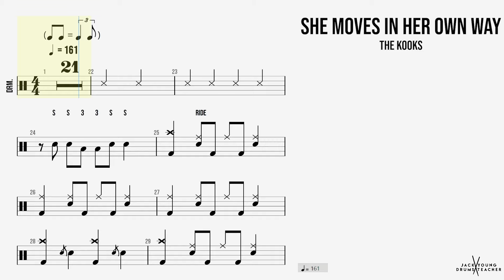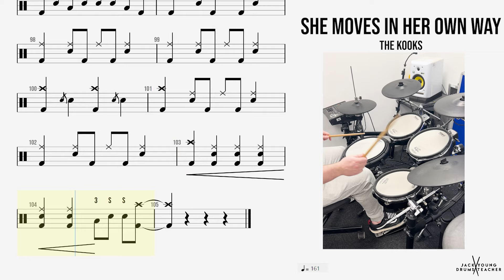How to Play 🥁 - She Moves In Her Own Way - The Kooks